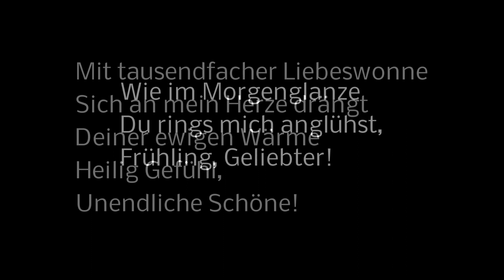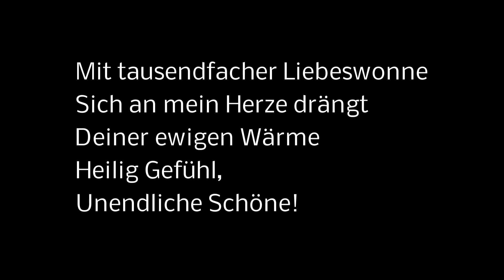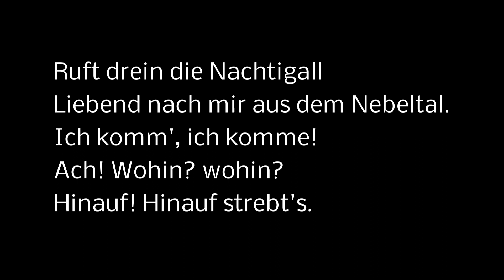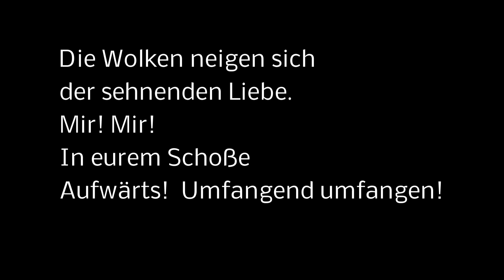Ganymed Franz Schubert. J.W.v. Goethe Eugen Hilti Bariton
In Goethes Gedicht Ganymed stehen die Verbundenheit mit der Natur und das Streben zu Gott im Mittelpunkt. Hier kommt Ganymed als lyrisches Ich zu Wort. In der ersten und zweiten Strophe ist das lyrische Ich von der Schönheit der Natur zutiefst ergriffen. Seine „tausendfache Liebeswonne“ (V. 4) zur Natur wird mit ihrer „unendlichen Schönheit“ (V. 8) erklärt, von der das lyrische Ich ekstatisch schwärmt:
Ach, an deinem Busen
Lieg ich, schmachte,
Und deine Blumen, dein Gras
Drängen sich an mein Herz.
Seine Sehnsucht wächst von Strophe zu Strophe und löst schließlich ein Streben nach Gott aus. Dies spiegelt sich auch in der Form des Gedichts wider: Die zweite und vierte Strophe sind Zweizeiler, die Strophen 1, 3 und 5 steigern sich jeweils von 8 auf 10 Verse. Die emotionale Bindung des lyrischen Ichs an die Natur und die Sehnsucht nach Gott wird durch Ausrufe wie „Ich komme! Ich komme!“ (V. 20) weiter gesteigert. Nach kurzer Orientierungslosigkeit des lyrischen Ichs, die von seinen Fragen „Wohin? Ach, wohin?“ (V. 21) begleitet wird, steigt das lyrische Ich, schließlich in der letzten Strophe „hinauf“ (V. 22), wodurch die Richtung deutlich wird, denn es steigt über die Wolken in den Himmel auf. Das Ziel des lyrischen Ichs ist letztendlich der „Busen“ des „alliebenden Vaters“ (vgl. V. 30/31), wo es „umfangend umfangen“ (V. 29) wird. Hier kulminieren seine Ergriffenheit und Sehnsucht in einer Verschmelzung mit Gott. (Wikipedia)